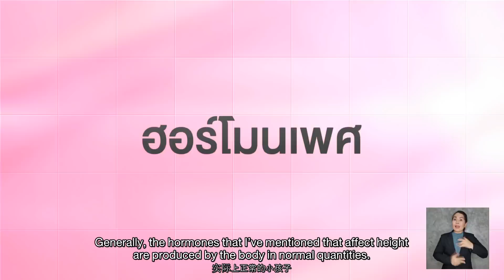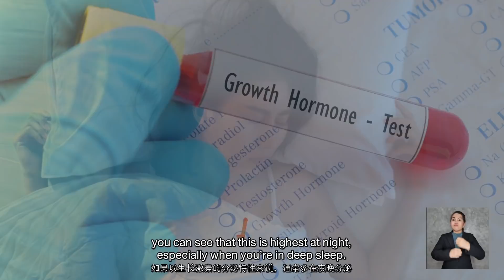ฮอร์โมนกับความสูงของเด็ก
ตอบคำถามยอดฮิตเรื่อง
“ความสูงของเด็ก” ปัจจัยต่างๆ อาทิ การมีประจำเดือนก่อนวัยอันควร
การฉีดยาหยุดประจำเดือน เด็กผู้หญิงจะสูงได้แค่ไหนเมื่อมีประจำเดือน
ภาวะกระดูก  รวมถึงฮอร์โมนต่างๆที่ช่วยเพิ่มความสูงของเด็กมีอะไรบ้าง